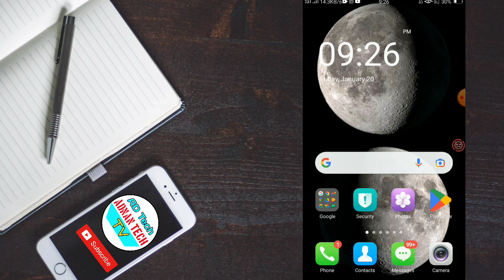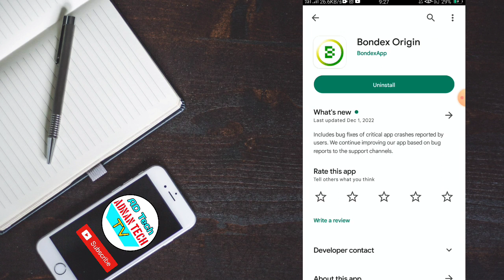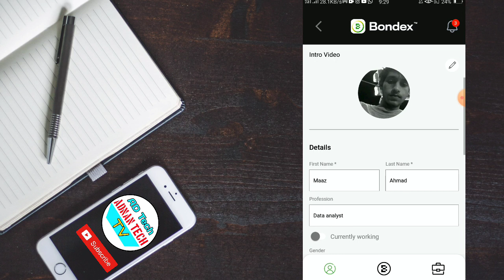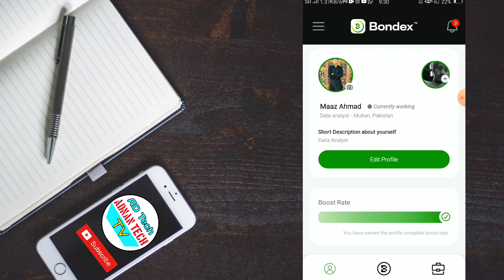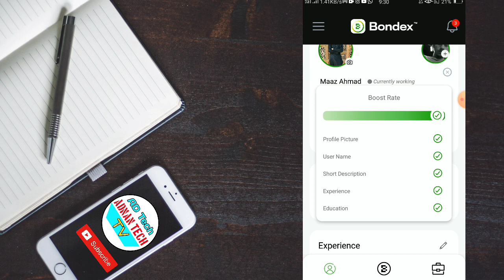New Earning App 2023 | Bondex Orgin New Earning Application 2023 | ADNAN Tech Tv